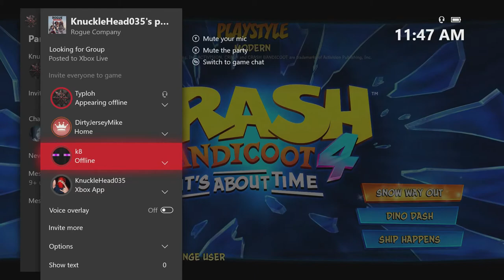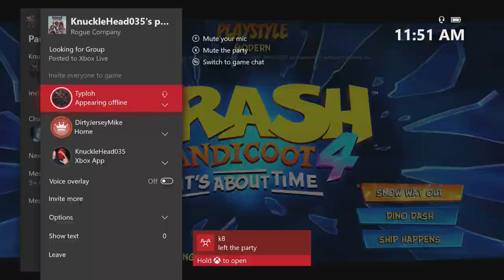K8 LOVES TIDDIE BOY! (MEME)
HOPE YOU GUYS GET A GOOD LAUGH LIKE WE DID IN MY RECORDING SOFTWARE I HAD MY MIC MUTTED :( WOULD OF BEEN SO MUCH BETTER.